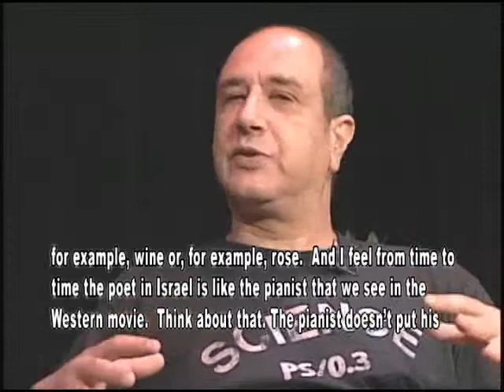phatLit presents! pt. 2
phatLit Presents is a funding presentation for phati'tude Literary TV Show (formerly phatLiterature, A Literary TV Program), featuring excerpts from 13 episodes produced in 2002, 2004 and 2006.  Available in 4 parts.

phati'tude Literary TV Show (formerly phatLiterature, A Literary TV Program), produced by the Intercultural Alliance of Artists & Scholars, Inc. (IAAS), is a TV program featuring interviews of emerging and established writers who inspire, inform and educate with creativity and passion for their craft through a medium that is accessible to all.

phati'tude features poets, writers and scholars who discuss the writing process and how that process reveals and defines their lives. They also provide insight into the historical, social, cultural and political connections that appear in their works, and enliven the exploration of literature and literary analysis with dramatizations and readings. phati'tude also features a Q&A segment and showcases visual artists by integrating their works as part of the set design, including a 60- second segment, VISUAL SIGNATURES, which appears in each episode.
The series also covers the larger role of poets and writers in world literature by investigating Arab, Israeli, Asian American and Russian writers, as well as dedicating programs to specific poets and authors such as: Langston Hughes, Gwendolyn Brooks and Margaret Walker. or email us at .

phati'tude is produced by Intercultural Alliance of Artists & Scholars, Inc., a NY-based nonprofit 501(c)(3) organization that promotes multicultural literature and literacy.